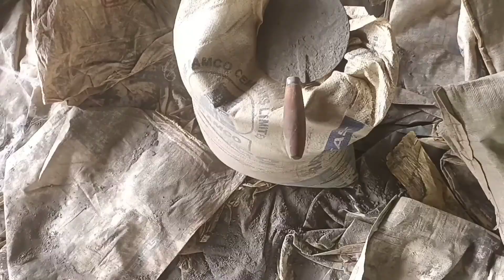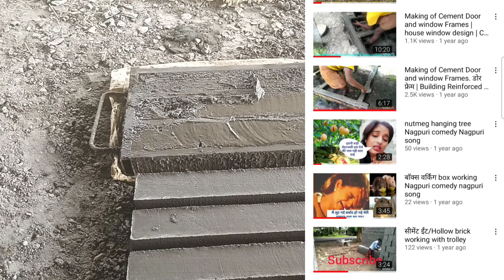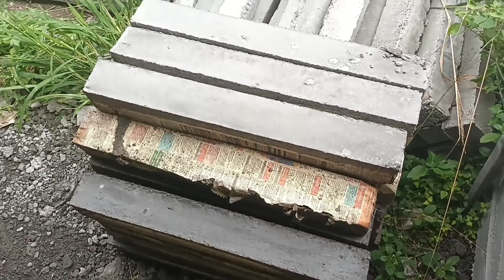सीमेंट खंभा इस तरह बनते हैं | making steel dy | Cement post pillars making information.